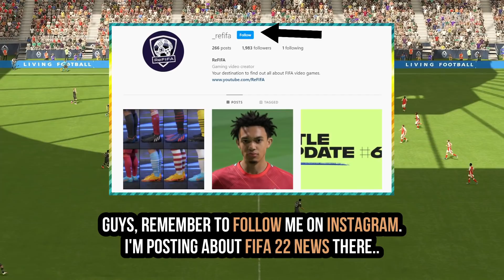Confirmed FIFA 22 News | NEW Updates, Face Scans & Important Details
Know more about FIFA 22 latest confirmed news and updates ft. information about the update of Major League Soccer in title update #8 (2022 season kits), potential updated faces for Lionel Messi and Cristiano Ronaldo, and many more.
► ReFIFA Instagram (0:00)
► Intro (0:00)
► MLS Update (0:28)
► Face Scans x Messi & Ronaldo (3:46)
► River Plate (4:57)
► New Players With Real Faces (5:15)
► Deleted Players With Real Faces (7:35)
► Latest Confirmed Transfers (7:56)
► Retired Players (8:17)
► Outro (8:45)
Keep in touch through:
A special thank to the "Homeowners":
- Kris Powell
Music